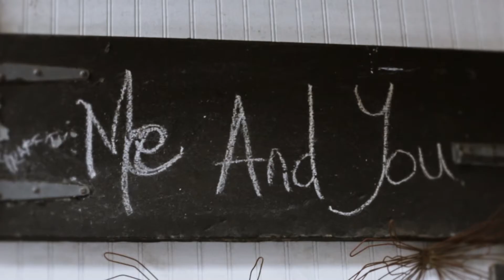Vitamix Vita Prep 3 with Jehangir Mehta